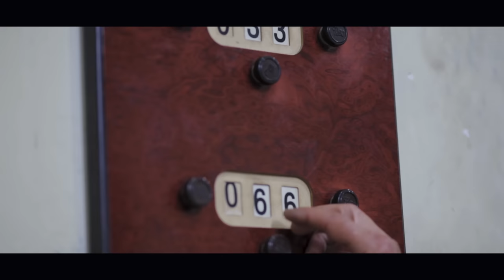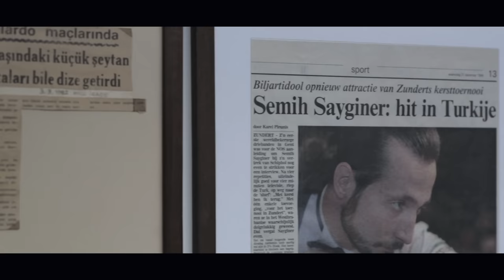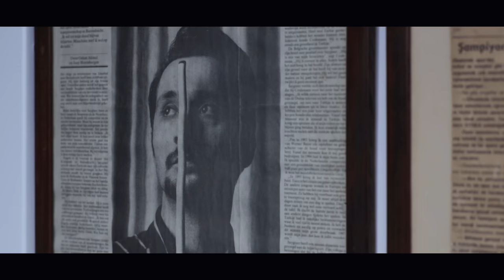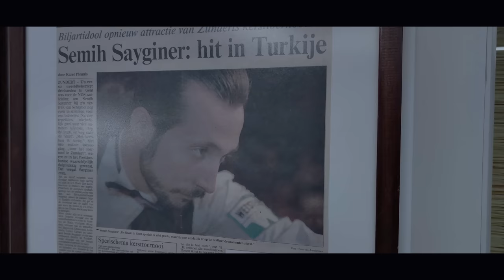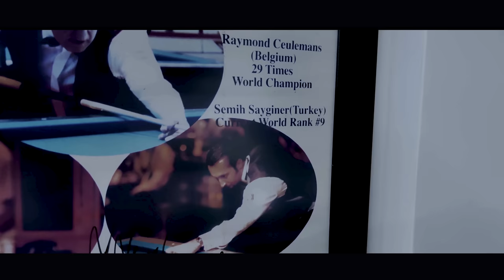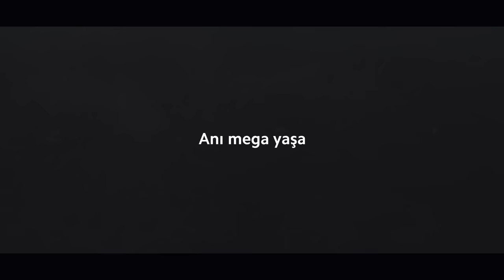O An | Bir Semih Saygıner Hikayesi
Bazıları için kahvehanedeki çocuk, bazıları için bir fenomen, hatta bir sihirbaz...
Dünya için ise, Şampiyon Semih Saygıner.
Hayattaki her an, karşımıza açılan bir kapı…
Bu O’nun hikayesi…